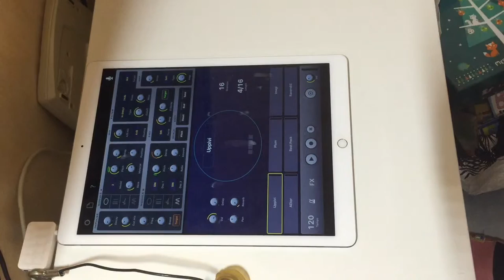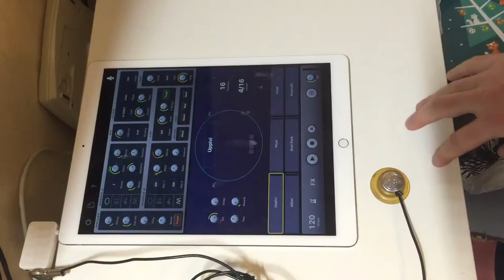Micro Piezo et iRig ça marche ! Notamment avec Impaktor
Micro Piezo et iRig ça marche !